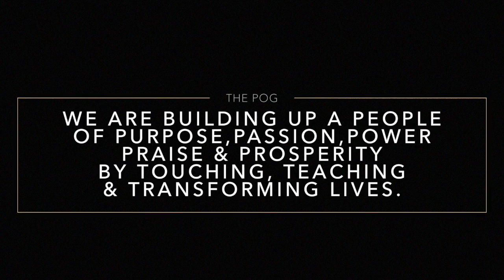POG NEWS Jan 8th